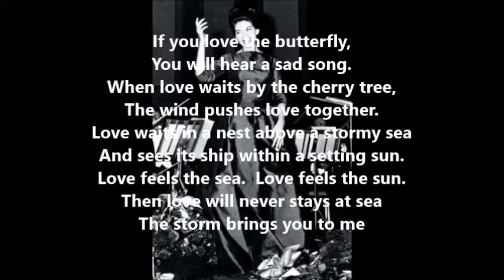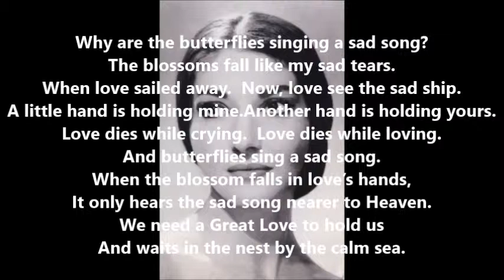LOVE WAITS BY THE SEA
poem by John Wayne Storrs

If you love the butterfly,
You will hear a sad song.
When love waits by the cherry tree
The wind pushes love together.
Love waits in a nest above a stormy sea
And sees its ship within a setting sun.
Love feels the sea.  Love feels the sun.
Then love will never stays at sea;
The storm brings you to me.

Why are the butterflies singing a sad song?
The blossoms fall like my sad tears
When love sailed away.  Now, love see the sad ship.
A little hand is holding mine  Another is holding yours.
Love dies while crying,  Love dies while loving,
And butterflies sing a sad song.
But the blossom falls in love's hands
And hears a sad song nearer to Heaven
Waiting for the great love to hold us.